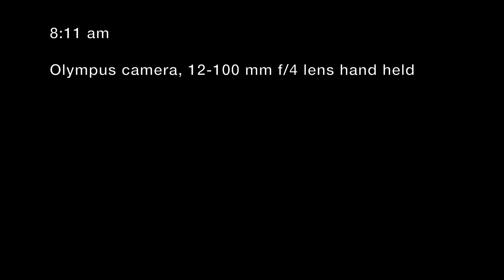Craig Whetter at The Wedge Labor Day 2023 4K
Newport Beach, California 8:11 am.    Whetter is an avid bodyboarder and a Wedge regular; Versus Bodyboards has a Whetter model.  His tactic in this ride was to catch the "side" wave reflected off the jetty, out of sight to the left, transition to the "main" incoming wave, then ride that to the beach.  With some air and an obviously hard landing.